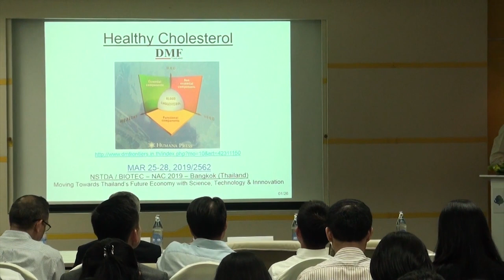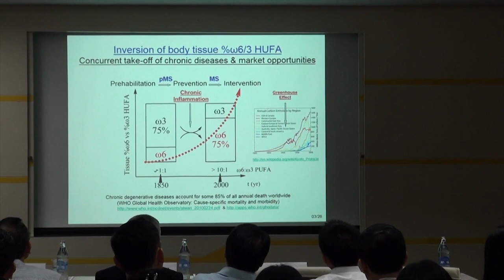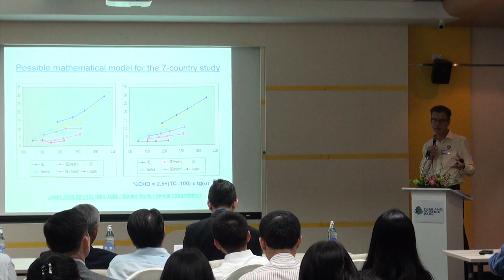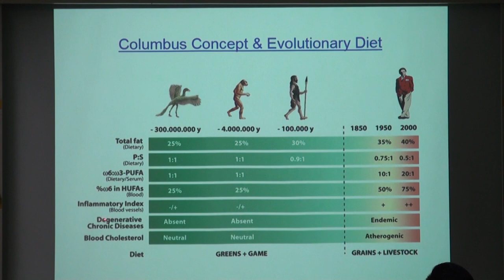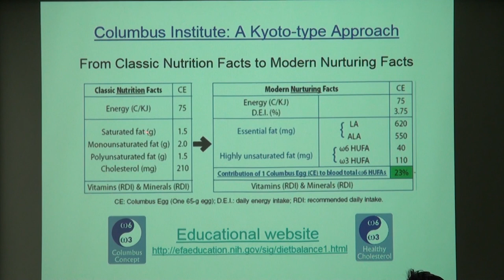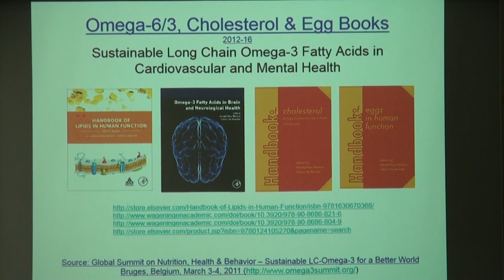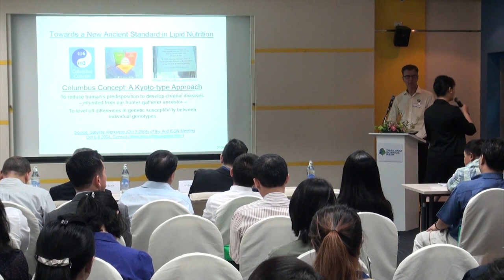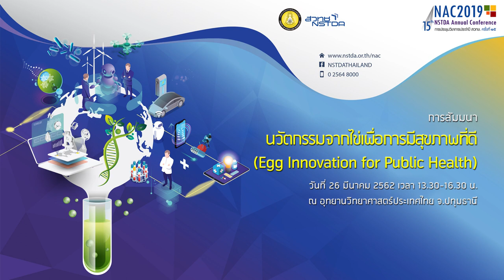นวัตกรรมจากไข่เพื่อการมีสุขภาพที่ดี (1/3)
การสัมมนา "นวัตกรรมจากไข่เพื่อการมีสุขภาพที่ดี (Egg Innovation for Public Health)" วันอังคารที่ 26 มีนาคม 2562 เวลา 13.30 – 16.30 น. ณ ห้องประชุม CC-403 อาคารศูนย์ประชุมอุทยานวิทยาศาสตร์ประเทศไทย, อุทยานวิทยาศาสตร์ประเทศไทย

ไข่เป็นวัตถุดิบสำคัญในอุตสาหกรรมอาหาร เนื่องจากไข่มีคุณค่าทางโภชนาการ เป็นแหล่งโปรตีนคุณภาพสูง ไขมันชนิดดี  วิตามินและแร่ธาตุที่หลากหลาย และราคาย่อมเยา เมื่อเทียบกับโปรตีนและไขมันจากวัตถุดิบอื่นๆ และยังมีส่วนช่วยเรื่องลักษณะปรากฏ เนื้อสัมผัส สี กลิ่น รสชาติ ในผลิตภัณฑ์อาหารสำเร็จรูปให้มีคุณลักษณะเฉพาะตัว

ปัจจุบันมีการใช้ประโยชน์จากผลิตภัณฑ์ไข่ ในอุตสาหกรรมอาหารแปรรูปขนาดใหญ่ เช่น น้ำสลัด มายองเนส เค้กและเบเกอร์รี่ อาหารทะเล  อาหารพร้อมปรุง และอาหารพร้อมรับประทาน และไข่ยังถูกใช้เป็นวัตถุดิบสำหรับ ธุรกิจโรงแรม ร้านอาหาร ธุรกิจบริการอาหาร ร้านขนมไทย ร้านคาเฟ่ เป็นต้น โดยพบว่าอัตราการบริโภคไข่ของคนไทยยังอยู่ในระดับต่ำ เมื่อเทียบกับประเทศอื่น ๆ เนื่องจากมีความเชื่อว่าคอเลสเตอรอลในไข่แดง มีผลกระทบต่อระดับคอเรสเตอรอลในกระแสเลือด ซึ่งก่อให้เกิดโรคเรื้อรังต่าง ๆ

โดยในปัจจุบัน มีรายงานผลงานวิจัยทางการแพทย์มากมาย ที่ได้ยืนยันแล้วว่า ไข่แดงไม่ได้เป็นปัจจัยหลักที่ทำให้เกิดโรคเรื้อรัง อันเนื่องมาจากคอเลสเตอรอล เป็นแหล่งของคอเลสเตอรอสที่ดี (High–density lipoprotein : HDL) งานสัมมนาครั้งนี้ จะช่วยเสริมสร้างความเข้าใจที่ถูกต้อง เกี่ยวกับการบริโภคไข่เพื่อการมีสุขภาพที่ดี ส่งเสริมการบริโภคไข่ ซึ่งเป็นแหล่งของสารอาหารคุณภาพสูง แต่ราคาย่อมเยา นอกจากนี้ ยังสามารถขับเคลื่อนการพัฒนาอุตสาหกรรม ที่เกี่ยวข้องกับไข่ในประเทศไทย และตอบสนองนโยบายของรัฐบาล ในการพัฒนาเศรษฐกิจฐานชีวภาพ (Bioeconomy)